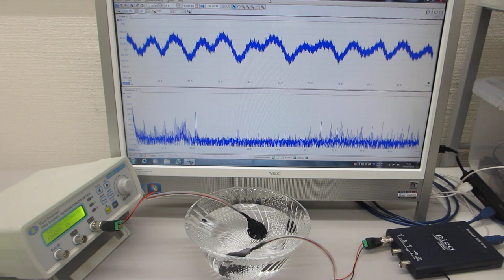超音波発振システム（２０ｋＨｚ～２４ＭＨｚ）を利用した超音波実験（超音波システム研究所）